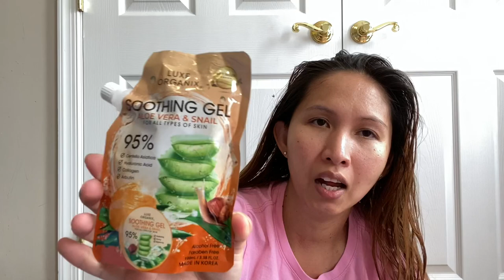Morning Skincare Routine and Everyday Makeup Look itsmelaarni